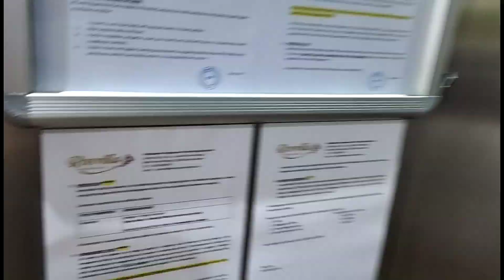1,381 SF Condo Near Mont Kiara, Segambut, Kepong. Good Deal !! 来看看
Please Call :

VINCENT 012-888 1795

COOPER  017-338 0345